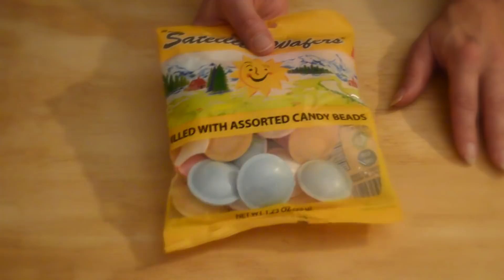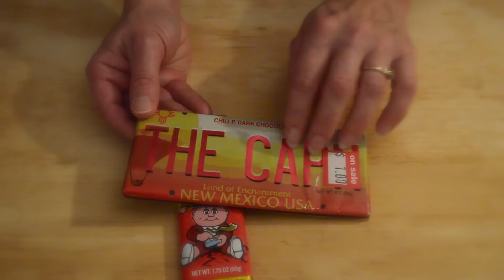Asmr - Mall Haul - Softly Spoken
In this softly spoken video I will show a few items from a trip to the shopping mall.  At around 14 minutes the remainder of items are all food related, and I will taste the products.  (There are no extreme mouth sounds)